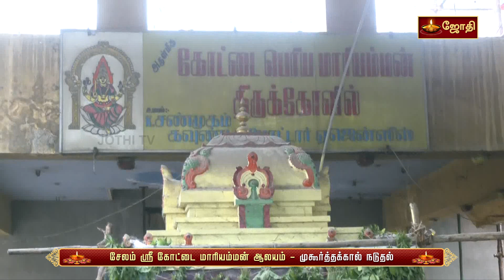சேலம் ஸ்ரீ கோட்டை மாரியம்மன் ஆலயம் - முகூர்த்தக்கால் நடுதல் | Sri Kottai Mariamman Koil, Selam